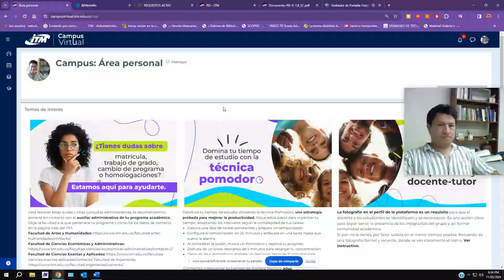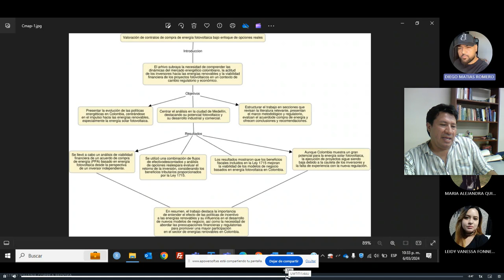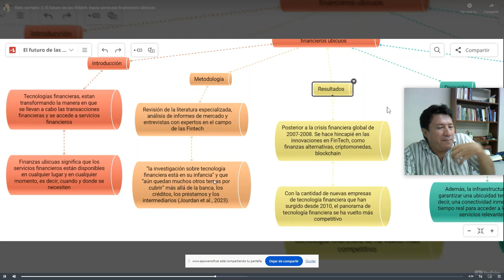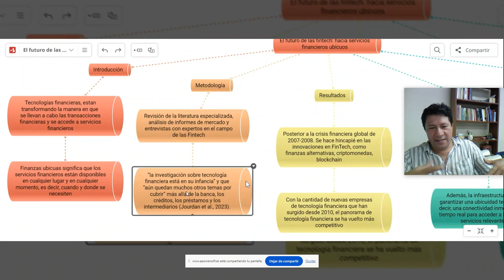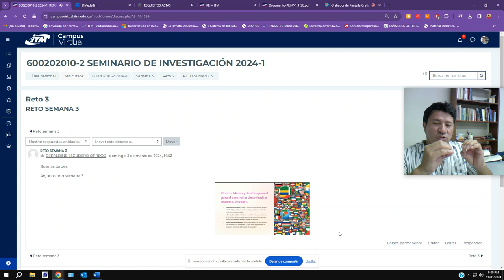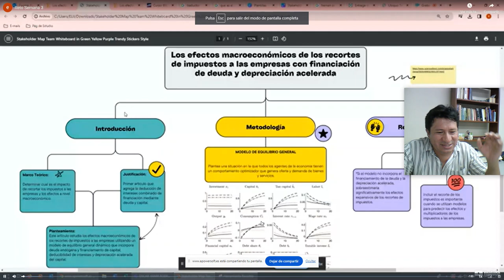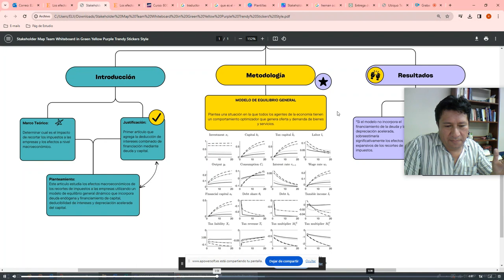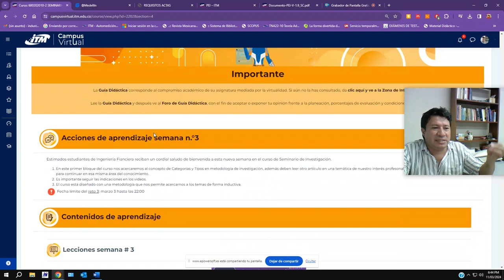Feedback #4 SMN Inv 2024